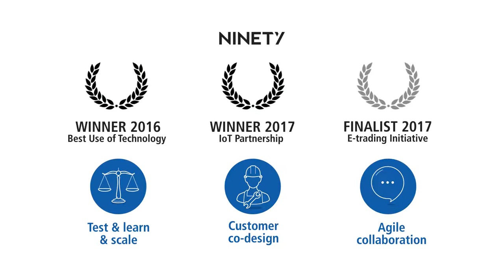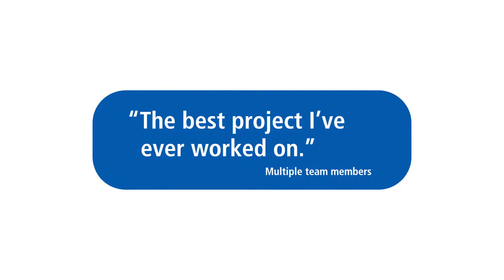INSTANDA | Zurich Insurance | SME commercial combined product in 12 weeks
Zurich Insurance UK were aware that their SME commercial combined offering was so difficult and time-consuming to use that brokers were actually refusing to even obtain a quote with them. INSTANDA delivered a new digital broker platform with ease of trading as its key point of focus, within an unprecedented timeframe. Zurich then went on to win the E-trading Initiative of the Year (Insurance Times) & Product innovation award in 2017 for this project.